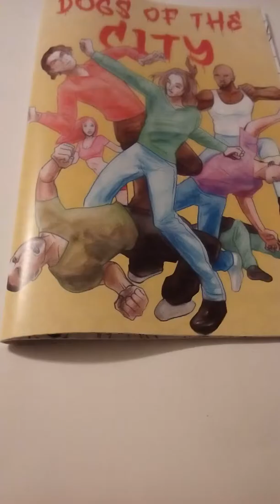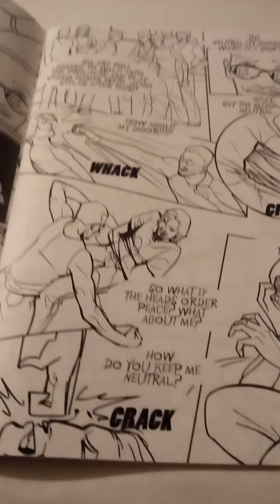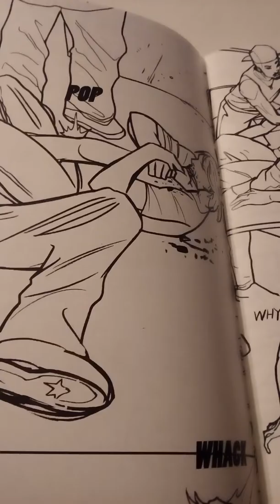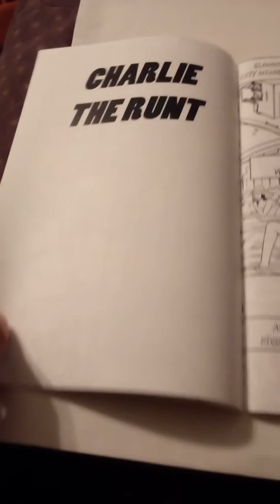Lowlifes breakdown part 03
Matt breaks down Lowlifes first story and gets to the heart of what the book is about.